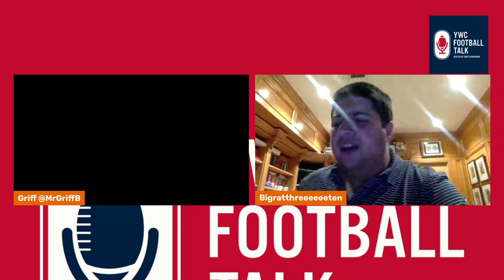YWC Football Talk Episode 251: Danny Dimes in Primetime Episode 8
HEADS UP: MY CAMERA DIDN'T WORK.

Soliloquies, airing of grievances, Danny Dimes in Primetime, that's the podcast.